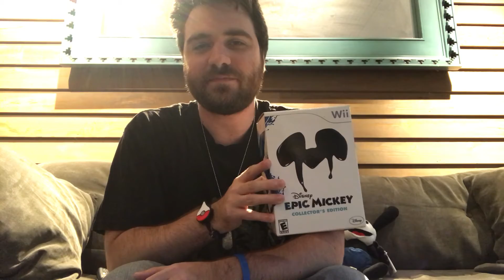FAIL: How Disney Got Back Oswald The Lucky Rabbit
Before Mickey Mouse was a twinkle in Walt Disney’s eye, he created Oswald The Lucky Rabbit. After Walt left Universal Studios to start the Disney Company, the rights to Oswald had been kept in Universal’s legal vault for decades.